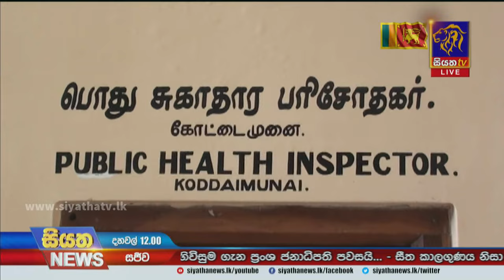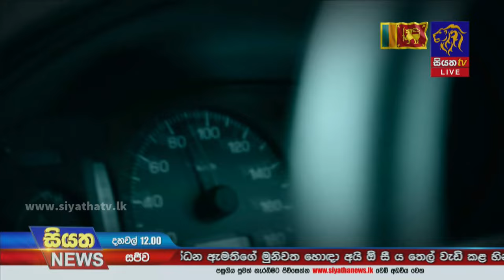Siyatha News | 12.00 PM | 07 - 02 - 2022